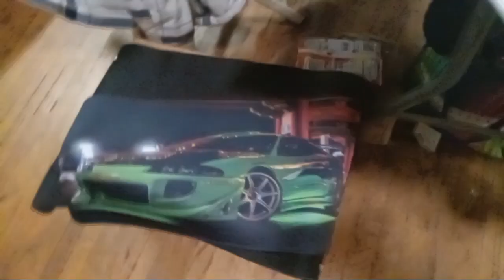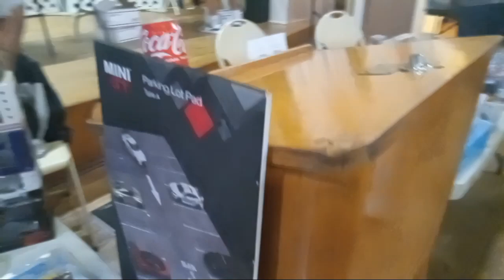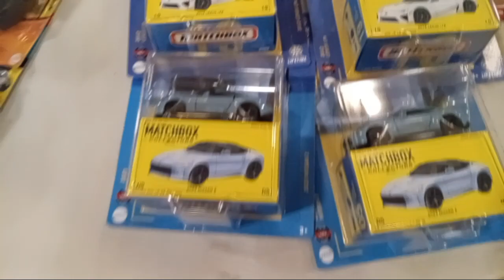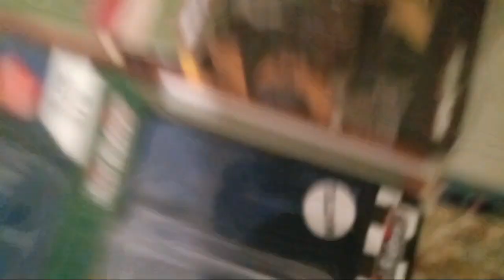Hot Wheels Show 2/21/24 Playdays Collectibles